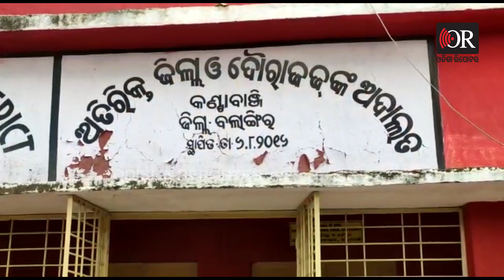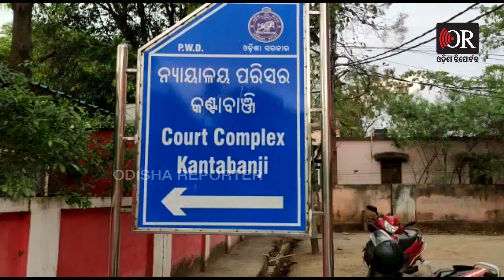ହତ୍ୟା କରିଥିଲା ଏବେ ଆଜୀବନ କାରାଦଣ୍ଡ | Odisha Reporter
ଅତି ନୃଶଂସ ଓ ବର୍ବର ହତ୍ୟା ଅଭିଯୋଗରେ ଅଭିଯୁକ୍ତକୁ ଆଜୀବନ କାରାଦଣ୍ଡ ସହ ସତୁର ହଜାର ଟଙ୍କା ଫାଇନ ରାୟ ଦେଇଛନ୍ତି ଏଡିଜେ କଣ୍ଟାବାଞ୍ଜି କୋର୍ଟ l ଅଭିଯୁକ୍ତ ହେଲେ ନୂଆପଡା ଜିଲ୍ଲା କୋମନା ଥାନା ମାନିଗୁଡ଼ା ଗାଁ ର ମୁକେଶ ଛତ୍ରୀଆ